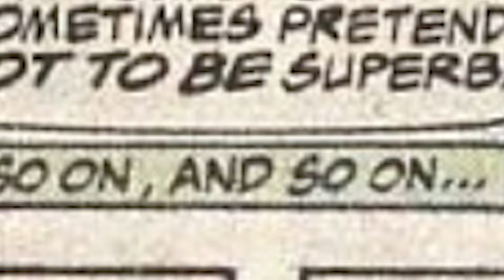Deadpool & Wolverine SPOILER Review!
Deadpool & Wolverine was a pretty fun Marvel flick! There was a lot of great stuff and not so great stuff in the movie! Personally I loved the surprises and the performances! I think the film suffered a bit from too much dialogue, exposition and few minor things. But all in all, it was a fun flick!

But what do you think?! Do you think Deadpool & Wolverine saved the MCU? Lemme know in the comments below!

Stay Groovy ;)